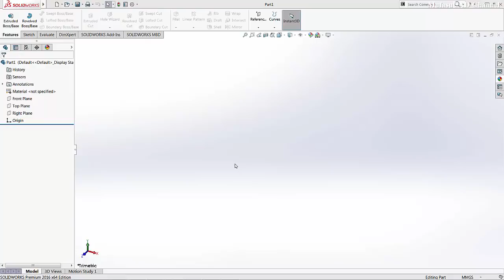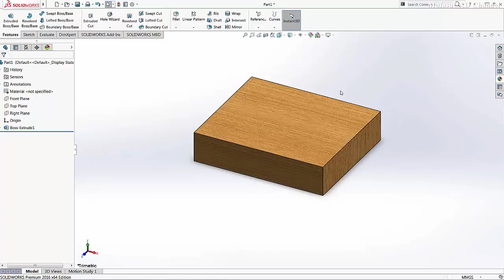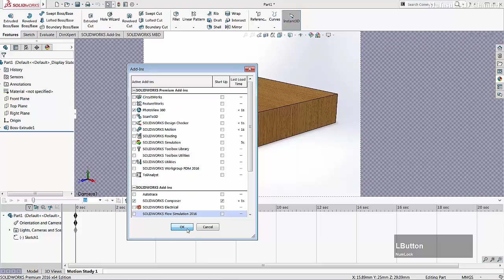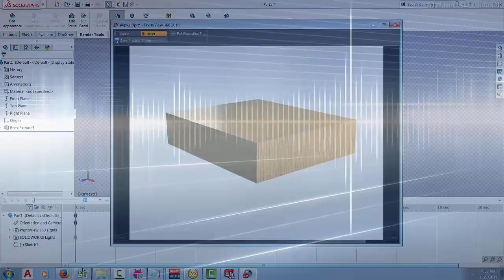Solidworks How To Create & Use Camera Tutorial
Learn Solidworks basic tutorial how to create and use camera tools for preview object fast and easy, check it out!!!